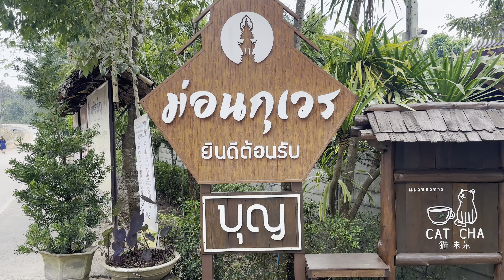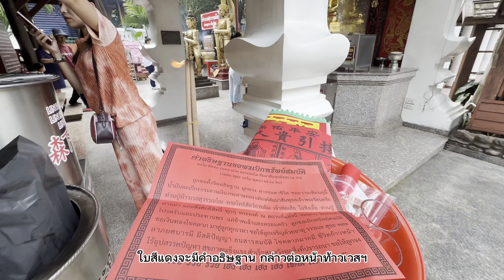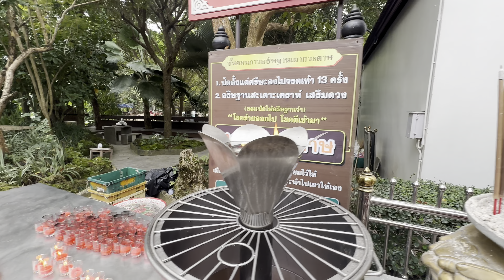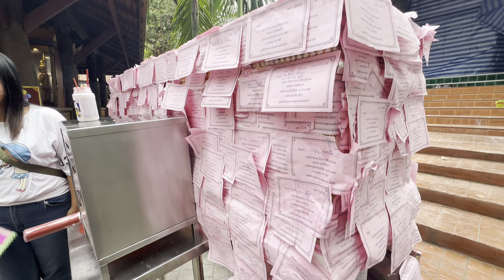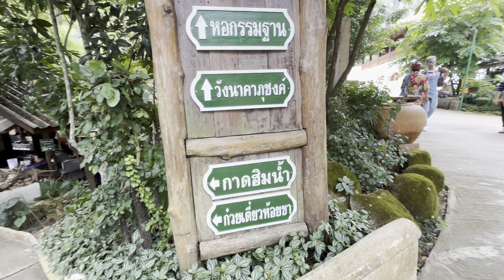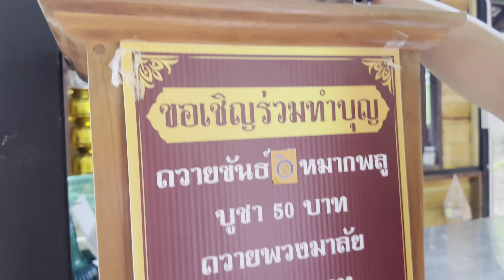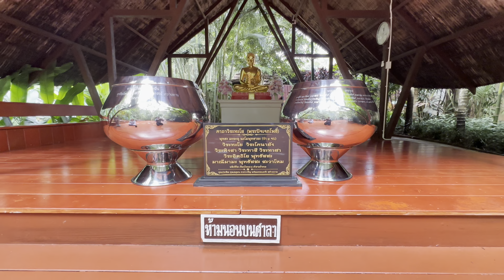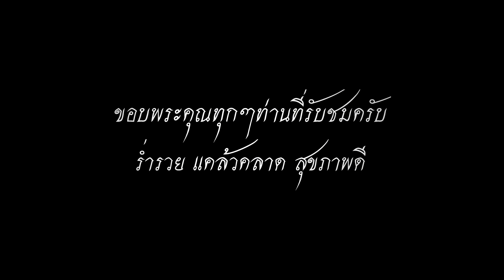วัดชื่อดัง ขอพรท้าวเวสสุวรรณ และองค์พญานาคภุชงค์ ม่อนกุเวร เชียงใหม่